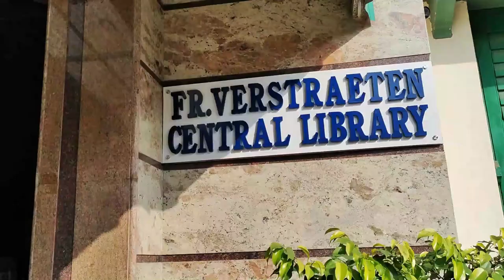SXC Campus Tour - 1 | SXC Kolkata | SXC Vlogs | St Xavier's College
Hello People!

I'm back with(managed somehow) another video. This is a Campus Tour video of St Xavier's College, Kolkata. Thought I'll shoot it for juniors who haven't had a chance to come to the campus yet